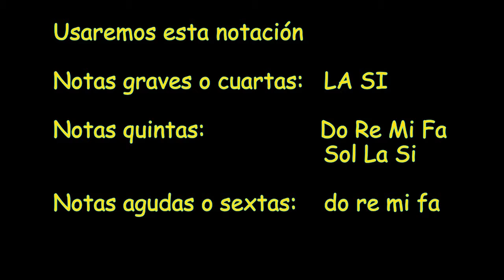SUMMONER'S CALL notas en español + interpretación en ocarina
Donativos Colabora, para que haga más y mejor contenido en
Los veteranos del LOL conocen esta épica melodía